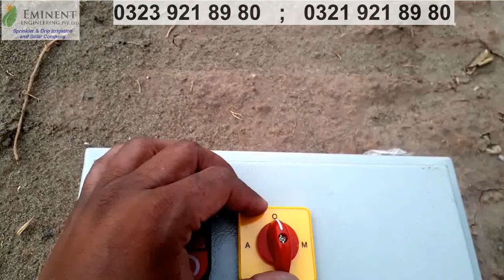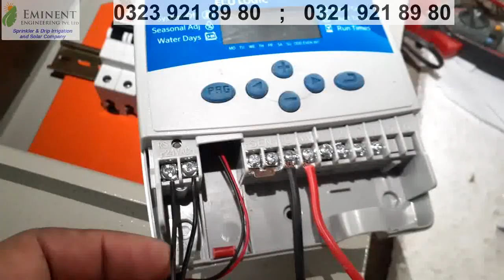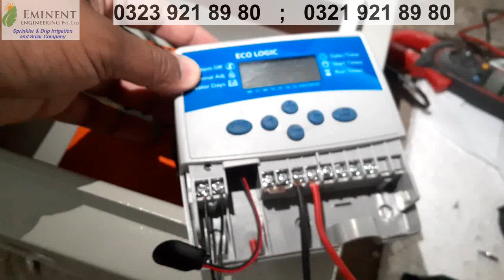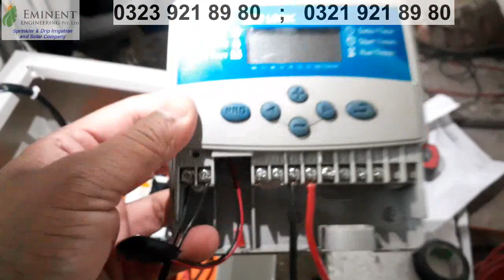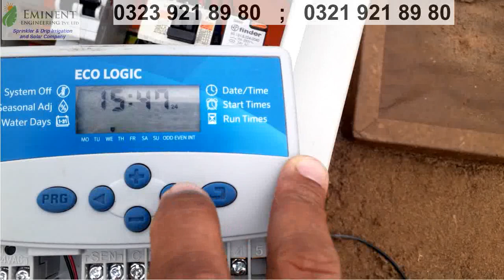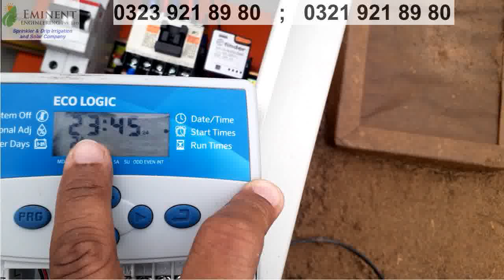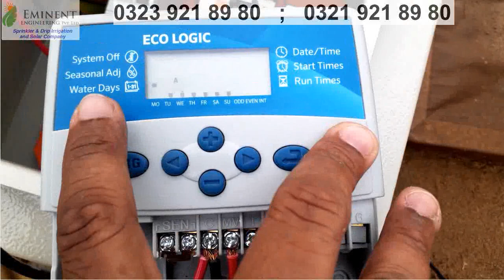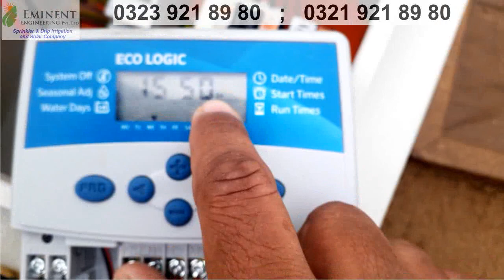Automatic Drip Irrigation System In Islamabad Using Hunter Products (Eco Logic) in Urdu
This video describes the installation of Automatic Drip Irrigation system. Its a video for Hunter Automatic Irrigation showing programming of Hunter Eco Logic digital controller.

Please visit our web site for further details